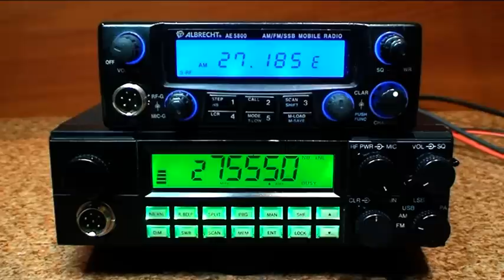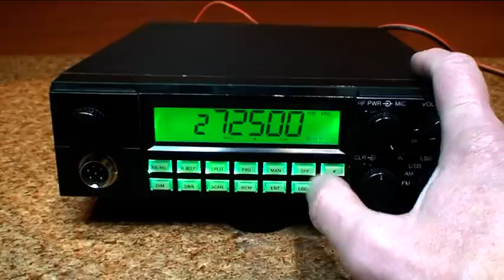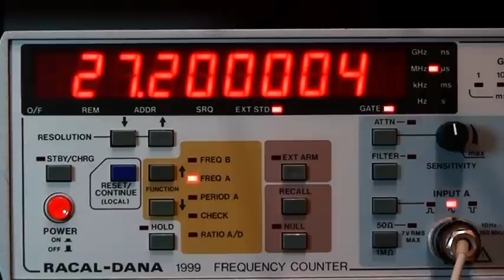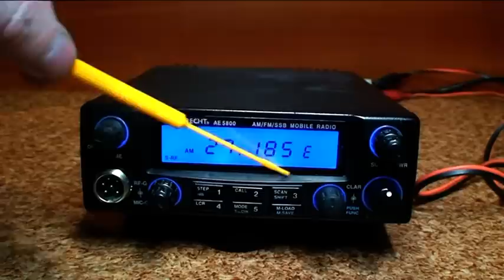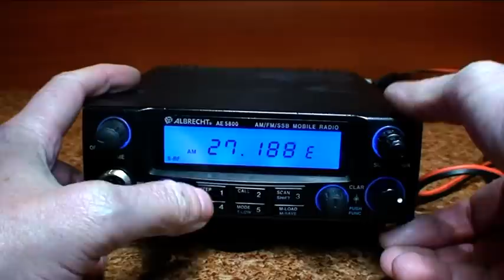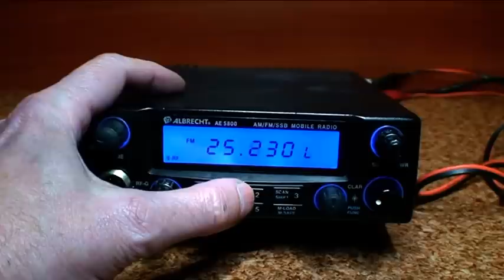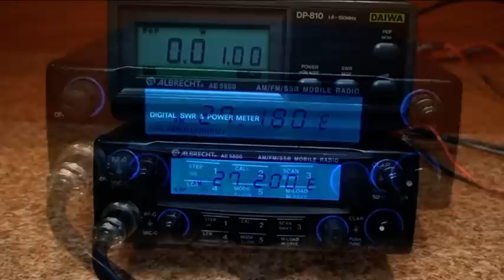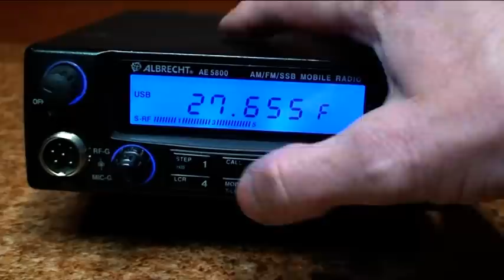Albrecht AE 5800 & Ranger RCI 2950 Repair & Tuning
Naprawa oraz strojenie radiotelefonów Albrecht AE 5800 oraz Ranger RCI 2950 . W skład tuninu wchodzi strojenie generatorów , filtrów w odbiorniku i nadajniku . Naprawa , oraz dodatkowa wymiana podzespołów jest dodatkowo płatna .